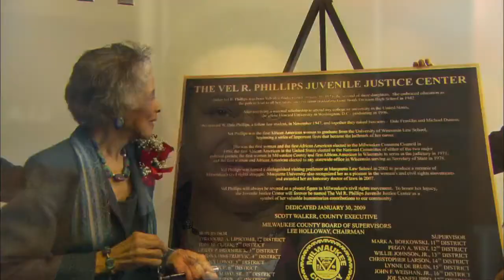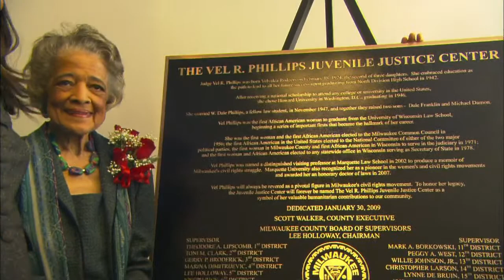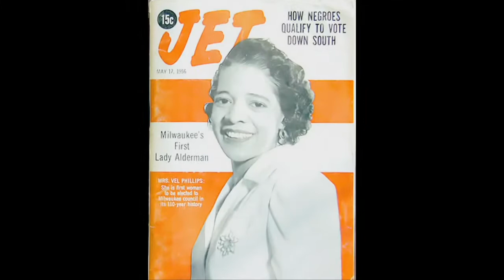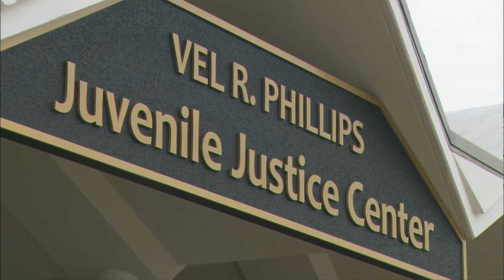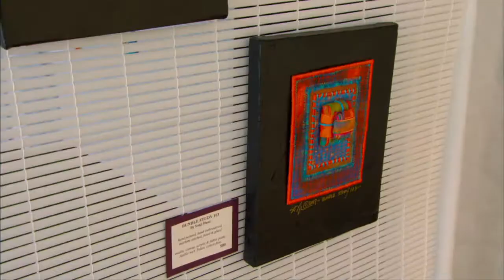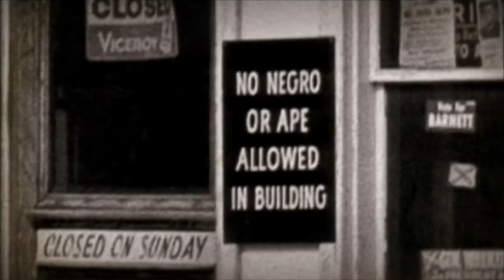Black Nouveau | Program | #1827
Black Nouveau begins a two part interview with Vel Phillips, first African-American in the Common Council; discusses the financial importance of the Census; features artist Sonji Hunt; and profiles NBA Hall of Famer Earl Lloyd, the first African-American to play ball in the NBA. Co-hosts: Faithe Colas and Milton F. Dockery.